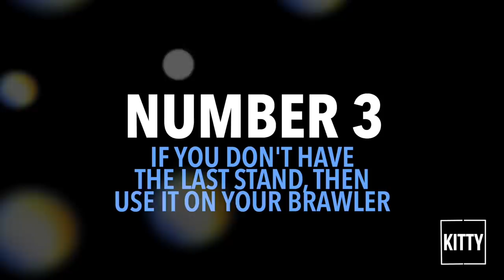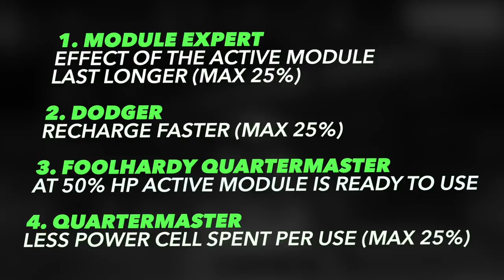War Robots: How To Use PHASE SHIFT (Guide by Kitty WR)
These videos help you improve your skill! Learn how to use phase shift like a pro!